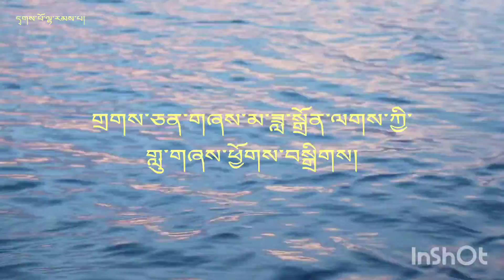DADON Best Tibetan old song